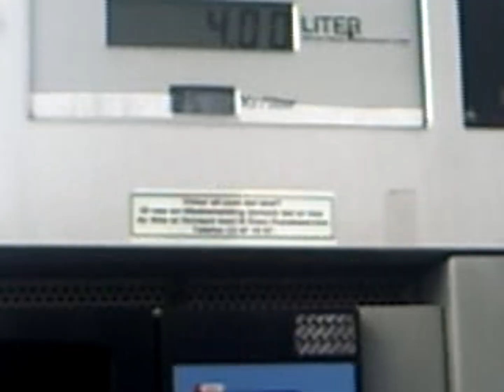The Sopranos intro, Norway edition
Filmed in and around Oslo, Sarpsborg and  Moss, Norway on a camera from 2005.